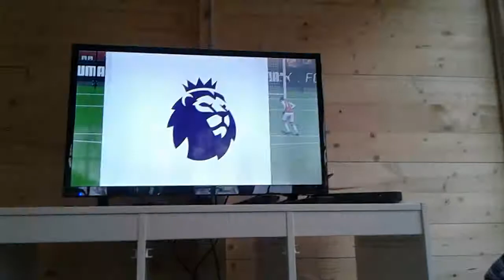PENALTY SHOOTOUT fifa 18